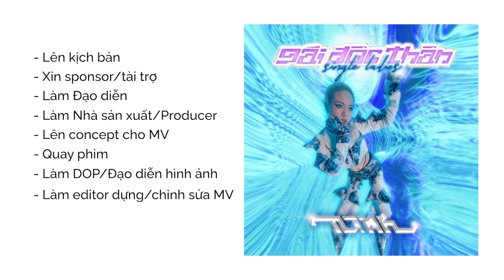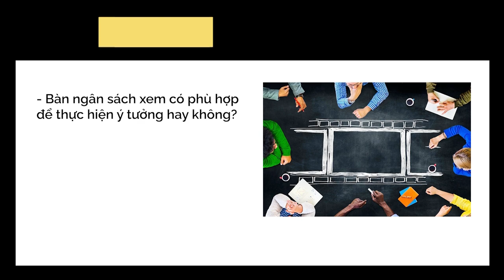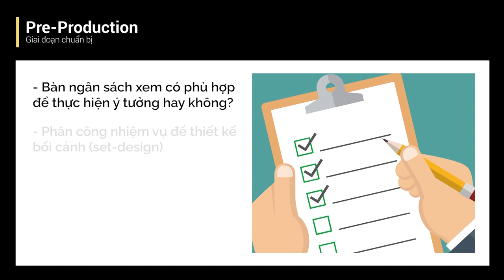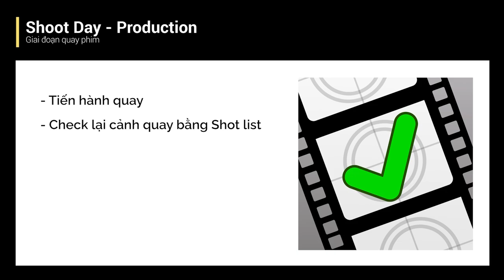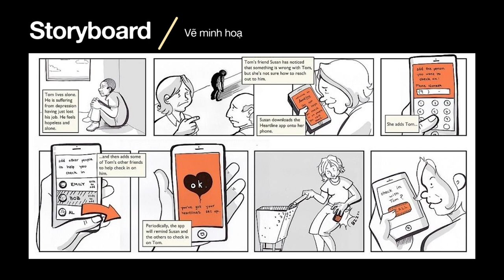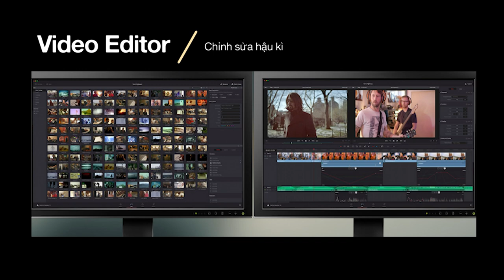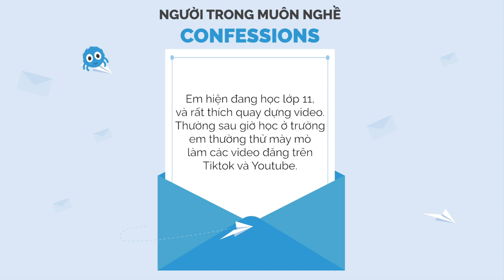Andrew Bay Bổng - Ngành Video Production có gì? | Giải Mã Muôn Nghề | Spiderum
Nguyễn Đức Anh hay còn được nhiều người biết đến với cái tên Andrew Bay Bổng (A Flying Andrew) là khách mời cho số podcast lần này của Spiderum. Andrew là một video producer vô cùng tài năng, anh đã sản xuất MV "Gái độc thân" của TLinh, quay dựng nhiều dự án với Châu Bùi và các nhãn hàng nổi tiếng khác. Anh cũng là một trong số những tác giả của sách “Người trong muôn nghề: Ngành nghệ thuật và sáng tạo có gì?”.

Bạn có thể tìm hiểu thêm về sách tại đây

Timestamp:
00:00 Giới thiệu & Giao lưu với khách mời
01:30 Chia sẻ về quá trình làm MV "Gái độc thân"
03:50 So sánh vai trò trong MV "Gái độc thân" với các dự án khác
06:21 Quy trình sản xuất video
09:09 Sở trường của Andrew
10:53 "Chất" mà Andrew muốn hướng đến?
12:52 Thành phần của Production team? Thu nhập ngành Production?
19:30 Mất bao nhiêu thời gian để chạy xong dự án "Gái độc thân"?
20:57 Sự khác biệt giữa sản xuất Video nghệ thuật và Video thương mại?
25:36 Hành trình đến với Video production?
28:54 Đọc câu hỏi confession
29:45 Làm thế nào để trở thành Video editor?
31:30 Thu nhập của Video editor
32:18 Các nền tảng Tiktok, Youtube hỗ trợ cho việc sáng tạo Video
34:01 Làm thế nào để trở thành người làm phim toàn diện?
36:12 Thời điểm phù hợp để bắt đầu? Thiết bị máy có thật sự quan trọng?
38:59 Tổng kết chương trình

Podcast “Người Trong Muôn Nghề” hứa hẹn sẽ đem đến:

Nguời Trong Muôn Nghề - #6: Nghề Video Producer

Host: Việt Anh
Guest: Andrew Bay Bổng
Production: Spiderum team